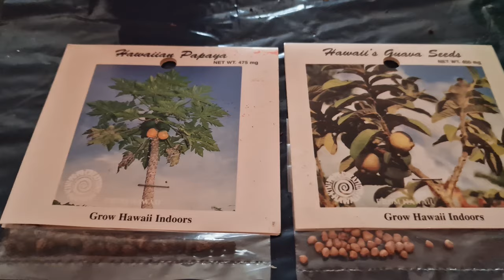Aussaat im Februar auf der Fensterbank - Paprika, Chilis und Auberginen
Jetzt aber los! Die Gemüsesorten, die etwas länger bis zur Blüte benötigen, sollten jetzt in die Erde und dann unter die Anzuchtlampe.
Im letzten Herbst hat sich doch tatsächlich eine kleine Paprika auf dem Balkon ausgesät. Die sieht jetzt richtig gut aus :-)